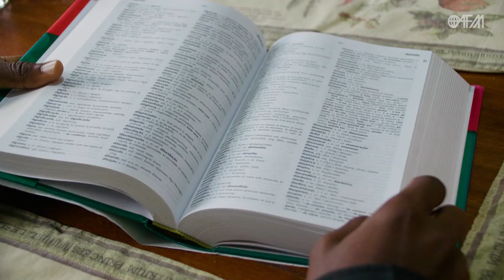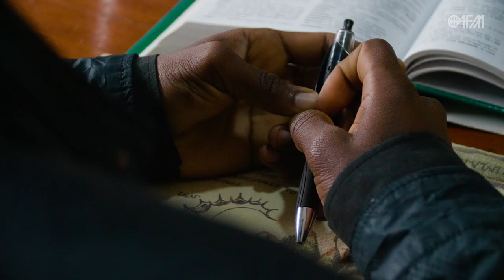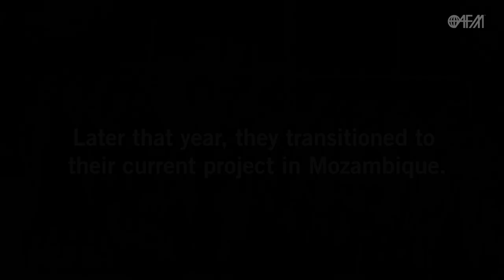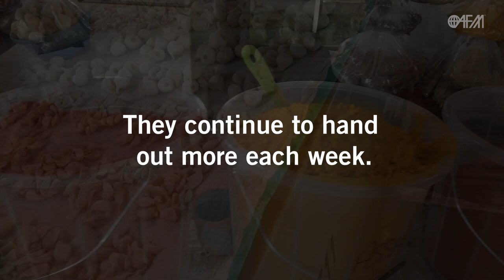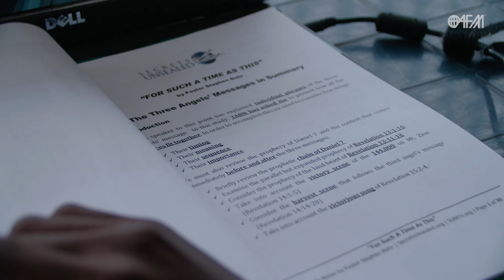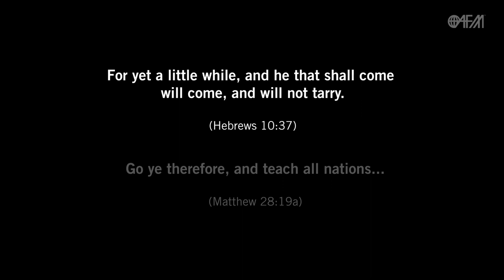Day in the life of an AFM missionary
David and Edie Hicks has been spreading the Gospel in the country of Mozambique since 2019. See what their life looks like as a full time career missionary.

AFMONLINE.ORG